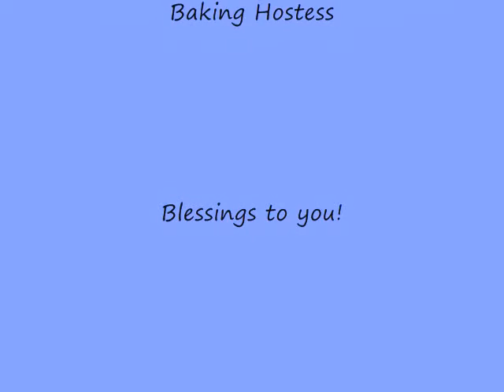Swan Birds in Nature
These Swans were so beautiful, that I could not pass up the chance to share them with you..